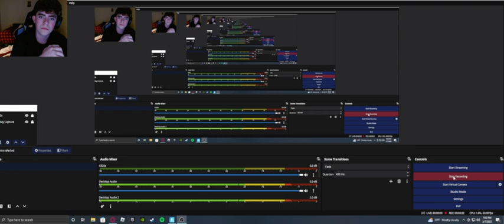QUICK TRIOS WITH AUGANEL AND DRKJEDI47